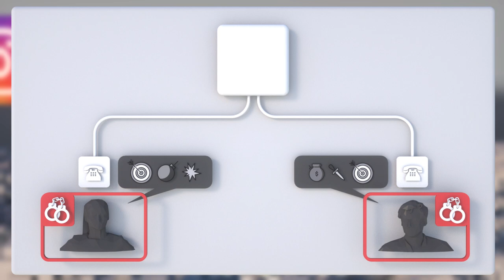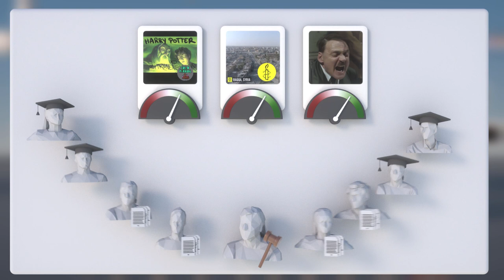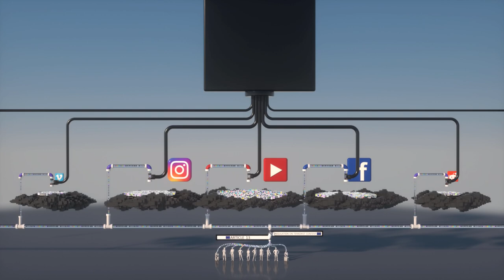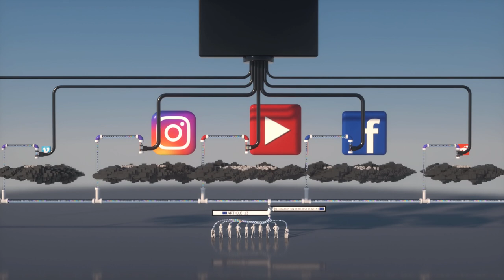EU Copyright Reform 2019 – Why Upload Filters Are a Bad Idea